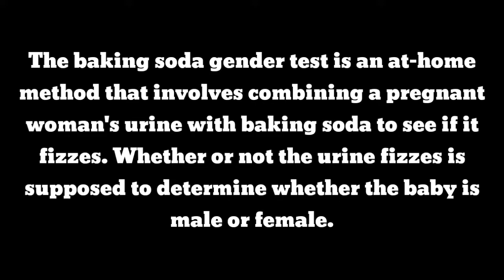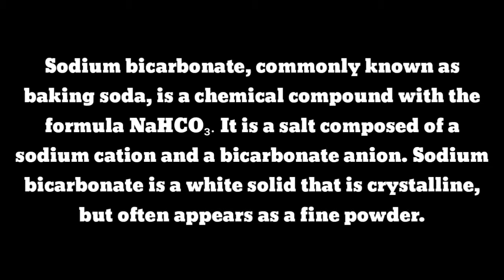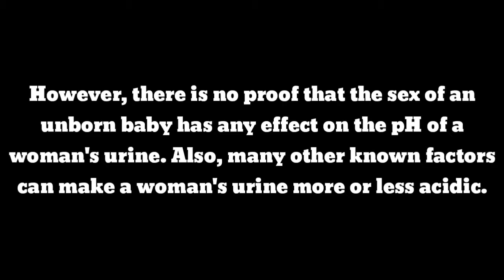GENDER TEST USING OF BAKING SODA||2ND TRIMESTER|PREGNANCY VLOG